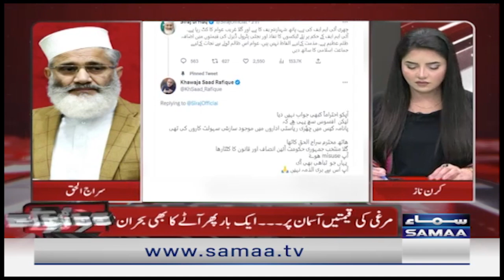Siraj ul Haq was used against Nawaz Sharif in the Panama case? | Do Tok With Kiran Naz | SAMAA TV